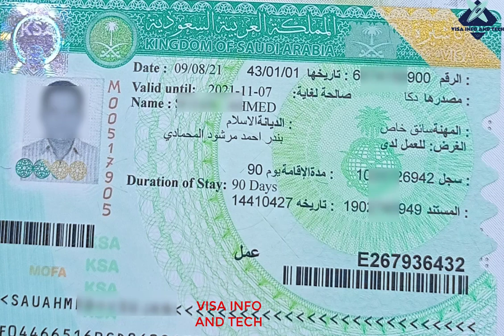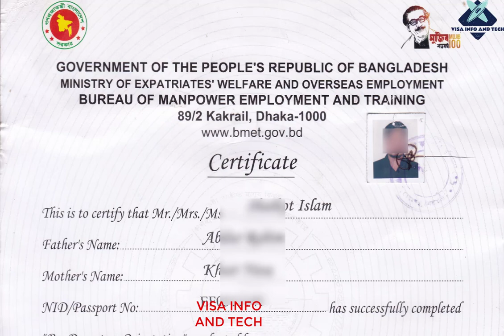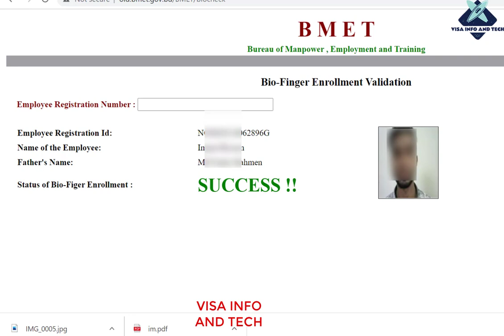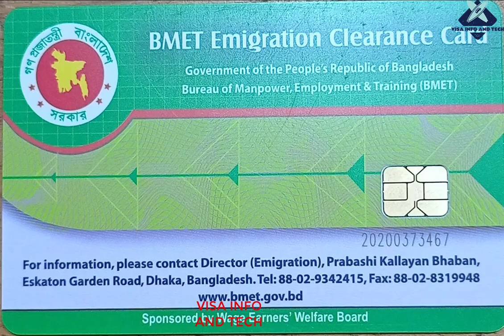ম্যানপাওয়ার কার্ড করতে কি কি লাগে । বিএমইটি স্মার্টকার্ড। Bmet Emigration Cearance Card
ম্যানপাওয়ার কার্ড করতে কি কি লাগে ।
বিএমইটি স্মার্টকার্ড।
Bmet Emigration Cearance Card